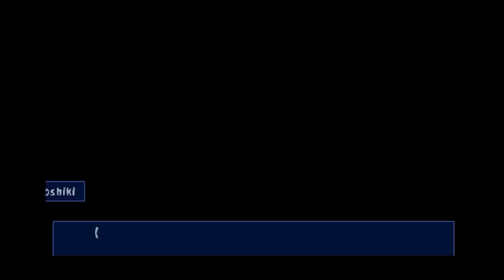Corpse Party #25 - Coś poszło nie tak | RPGVeir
Witajcie w kolejnym odcinku symulatora niesprawiedliwych gonitw i łamania zasad. W tym odcinku w końcu odkrywamy prawdę o Naho, przypadkiem zabijamy Yoshiego i generalnie narzekamy na twórców gry!

Miłego oglądania! :3

║ ▼ Credits: ▼
    ★ Moje Wsparcie ★

Hatoris
Rain
Ildefonsskrzypifurtka
Kameleon
Żabeł
[CENZURA]
MamAnaś
Ran uwu
Arisa
Nessa